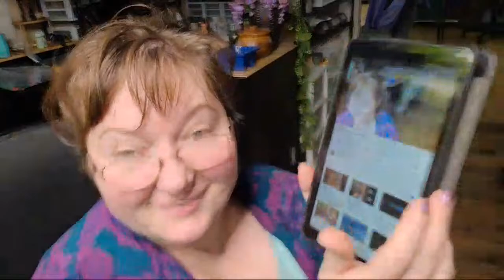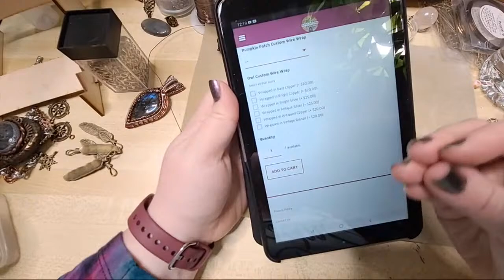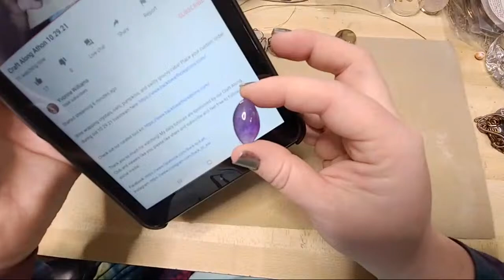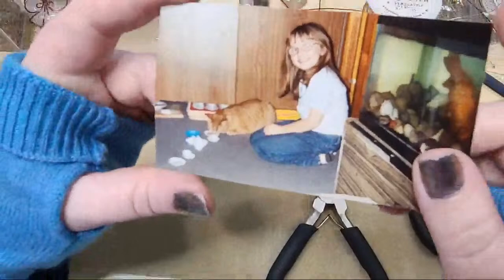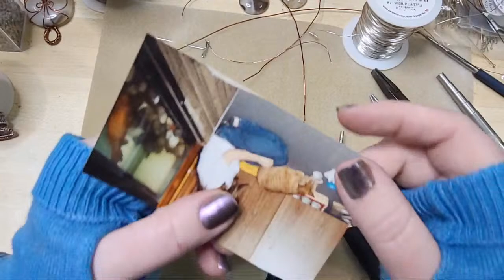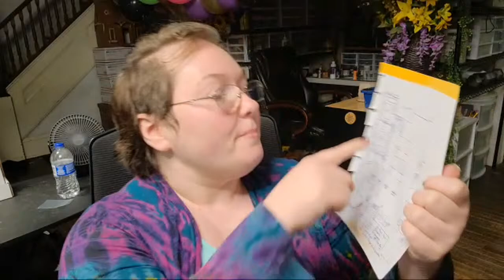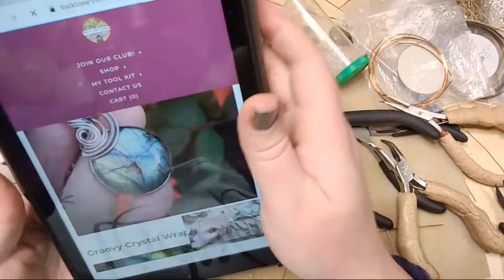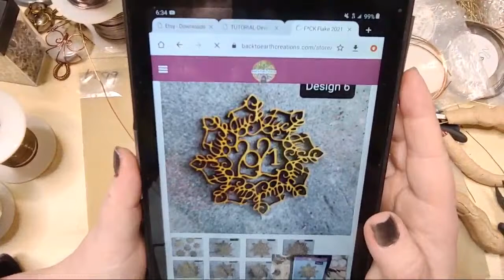Craft Along Athon 10.29.21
Wire wrapping crystals, owls, pumpkins, and swirly groovy cabs! Place your custom order during out 10.29.21 livestream